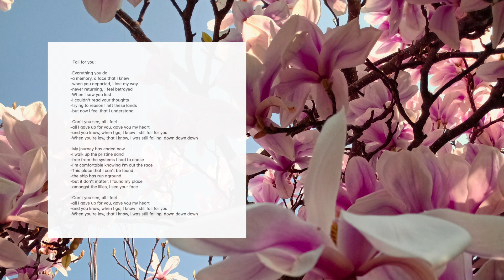Samuel Scot - Fall for you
The 10th and final track from my synth/experimental/dream pop album, Magnolia.
Thanks to Maia Roberts for her gorgeous vocals, and to Fred for his keyboard work in the 2nd verse, and to Eden Lloyd for mixing, producing, and helping record the drums
Thanks to the Hereford Arts College for letting me use their studio to record the drums